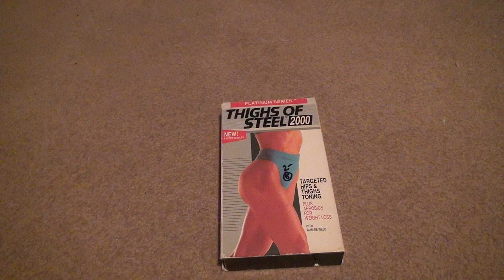Thighs Of Steel 2000 VHS Unboxing